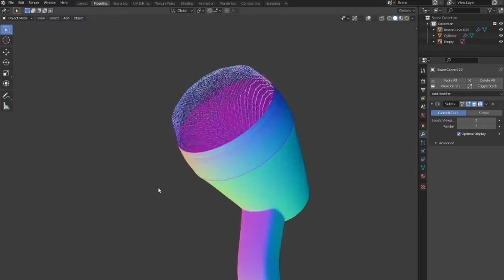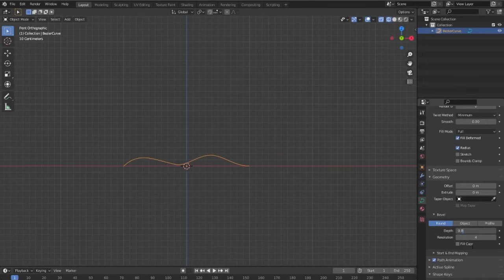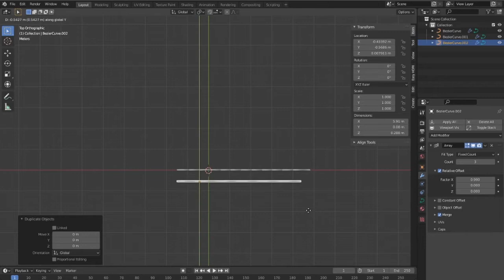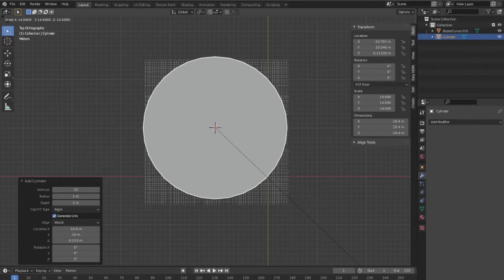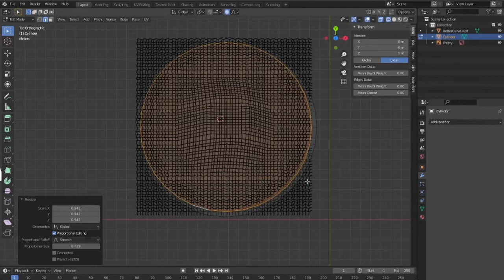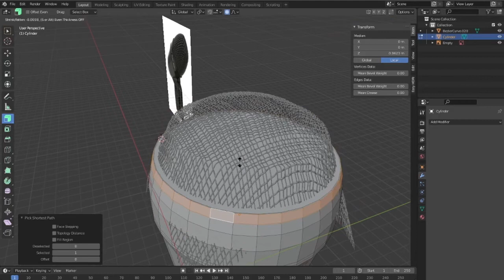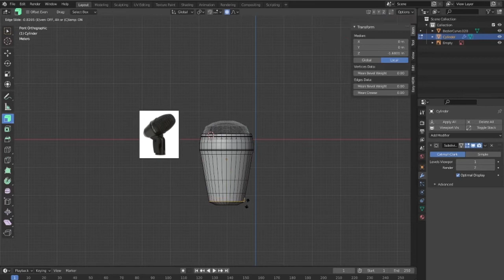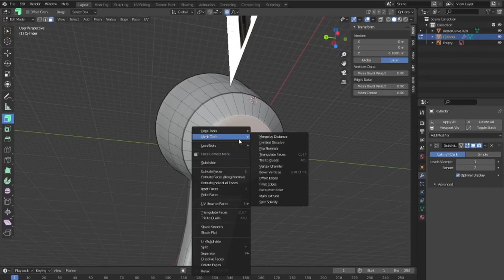Blender Modeling Exercise - Microphone | Blender 2.92 Microphone Modelling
Youtube Backlinks Generator Blender Modeling Exercise - Microphone | Blender 2.92 Microphone Modelling | microphone modelling
free backlinks and free SEO tools Blender 2.92 Microphone Modelling

FOLLOW ME

best technology,